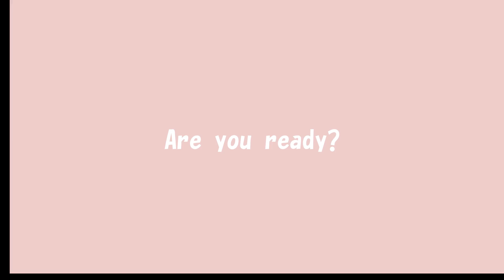っぽい！ニンジン嫌いなアメリカンビーバーのもぐもぐタイム【東山動植物園】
ご飯をおいしそうに食べるアメリカンビーバー🦫✨
良く見ると…ニンジンを手にとっては避けているようです🥕

An American beaver eating rice with relish🦫✨
If you look closely, he seems to be avoiding the carrots🥕